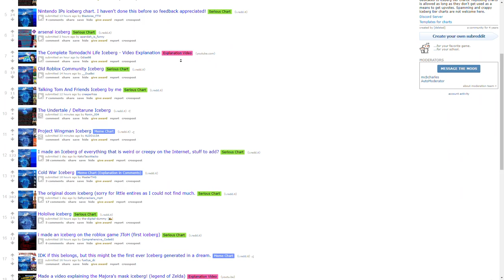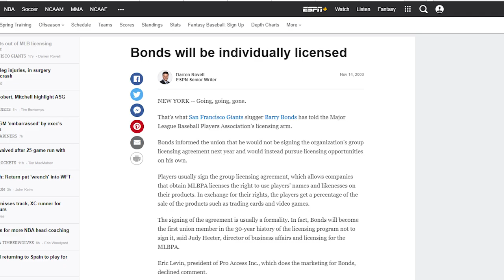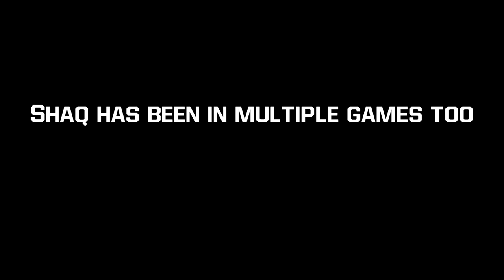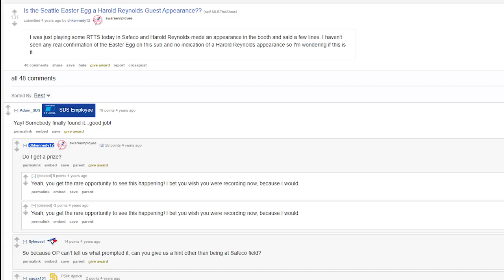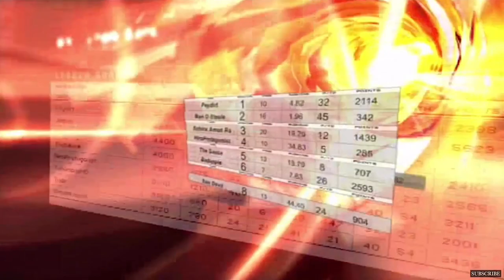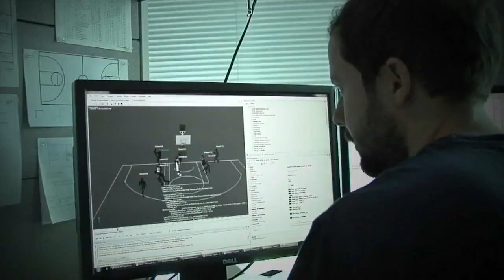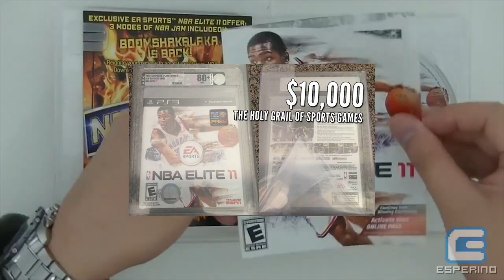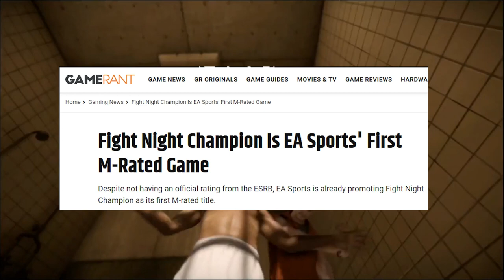The Sports Video Game Iceberg Explained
Iceberg videos are a huge trend. People keep making ones for the same topics though. How about we show some sports video games?